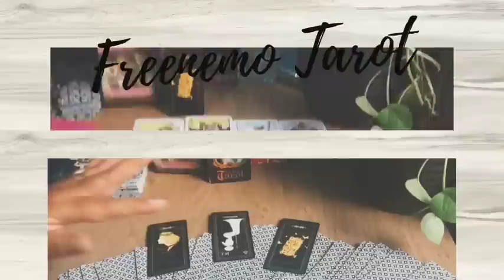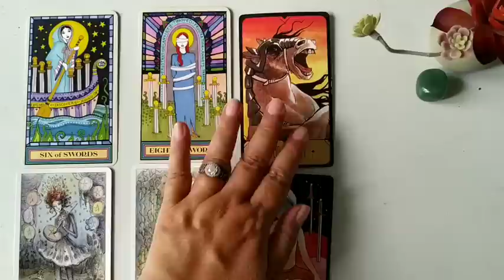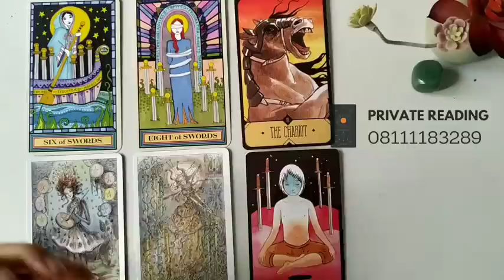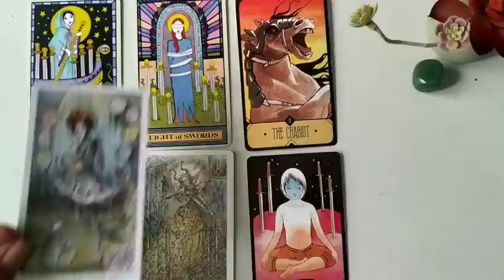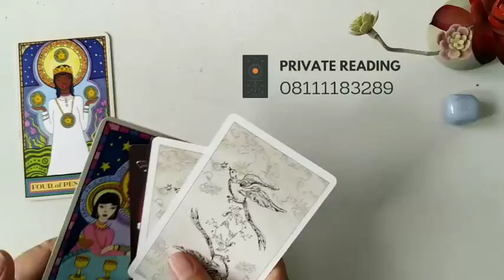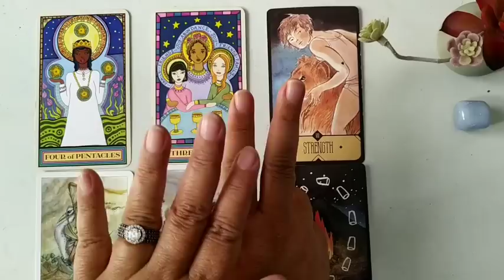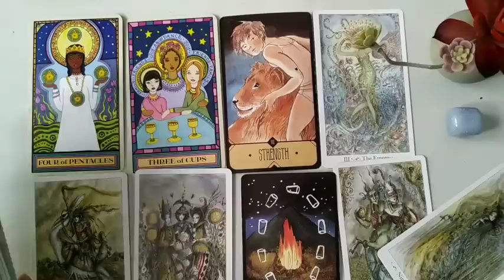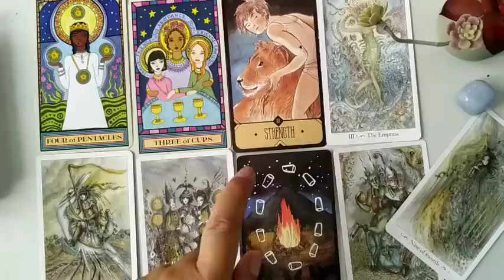Pilih Kartu : Apa Yang Leluhurmu Ingin Katakan Kepadamu